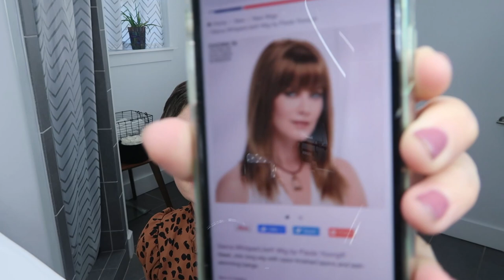Paula Young Wig Try On (A2803 Sierra WhisperLite Color 101 Platinum)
SAGEDAWN

Sierra WhisperLite Wig by Paula Young - Color 101 Platinum